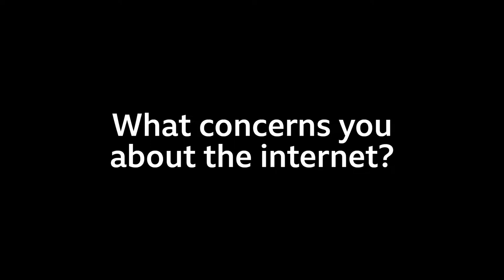What do the general public think about the internet